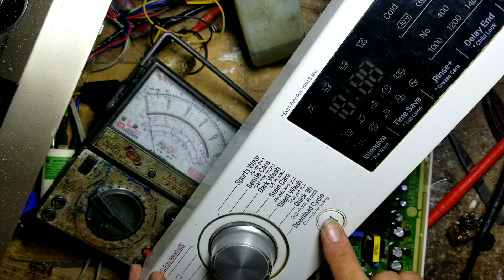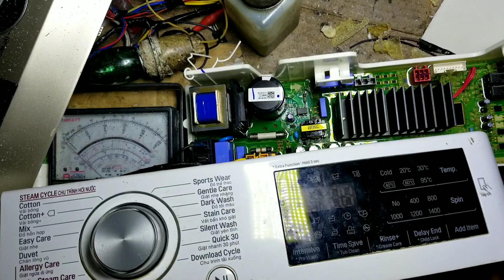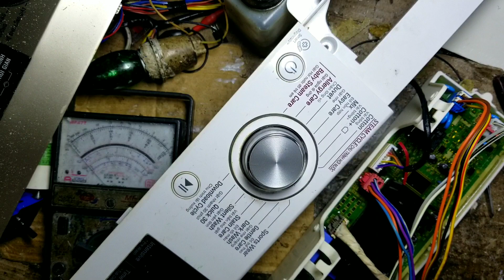sửa bo máy giặt LG cửa ngan không lên nguồn